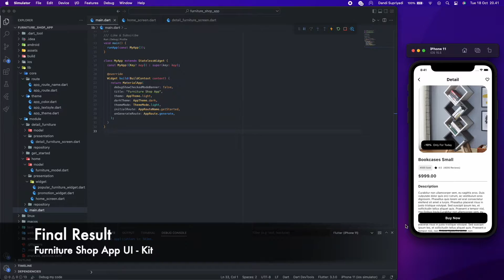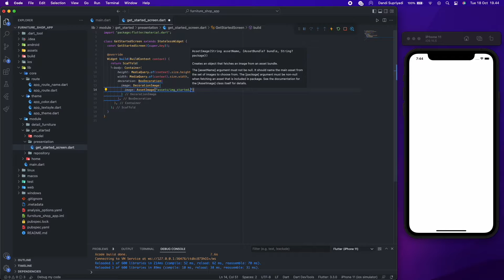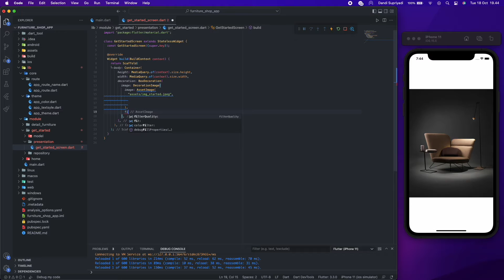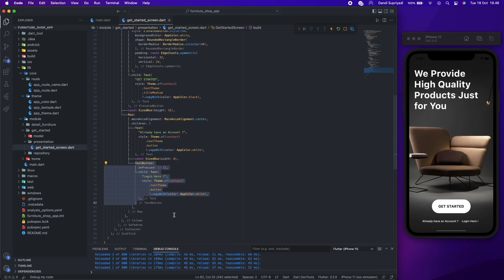Flutter UI - Furniture App UI - Kit / Speed Code - Part 1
Learn how to make furniture app in Flutter with Dart

You will learn how to make furniture app, from Get Started Screen, Home Screen, and Detail Furniture Screen.